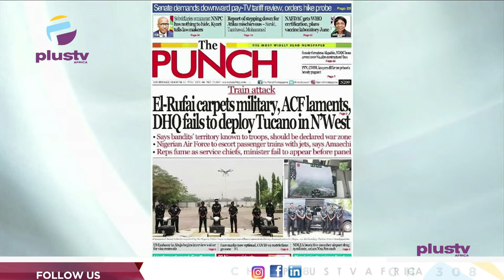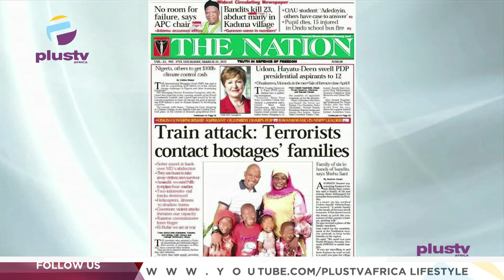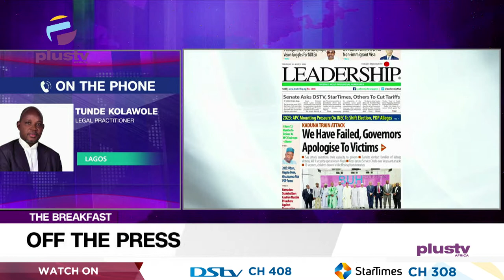We Have Failed, Governors Apologize To Victims Of Train Attack | OFF THE PRESS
Tunde Kolawole, Legal Practitioner Joined Justin Akadonye & Mercy Ebokpo to review the biggest stories in Newspapers today.